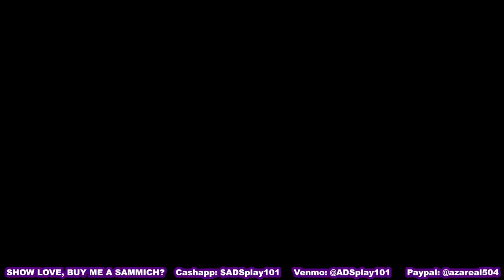Fire Emblem: Engage - CHAPTER 15: NORTHERN FORTRESS